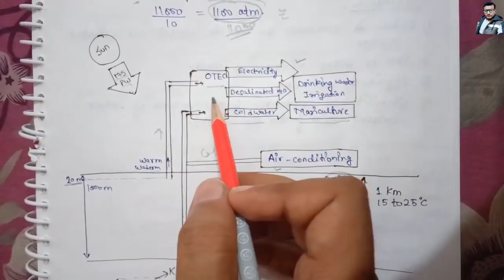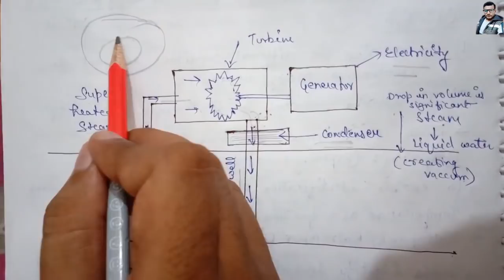Conclusion Video of NCER Week 9